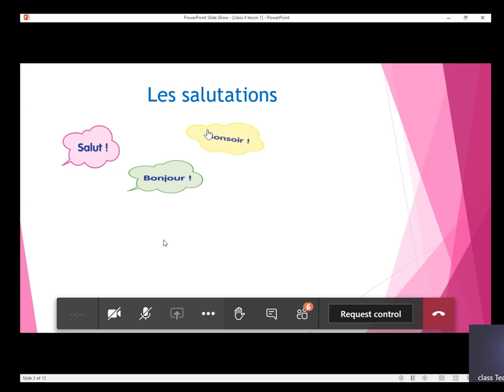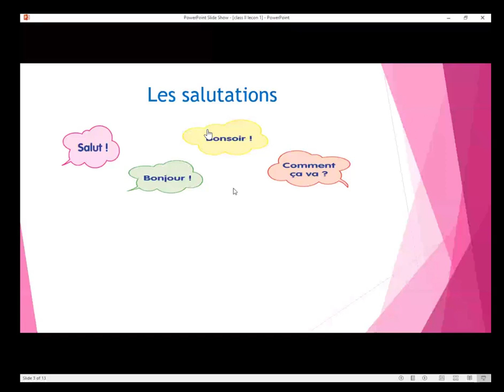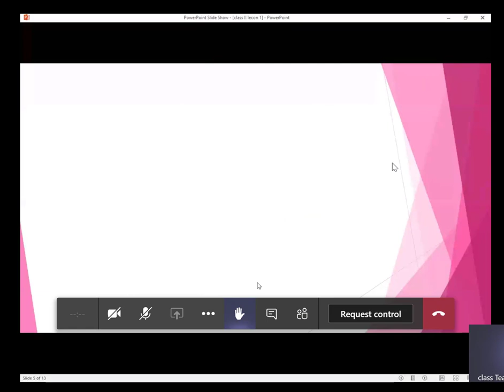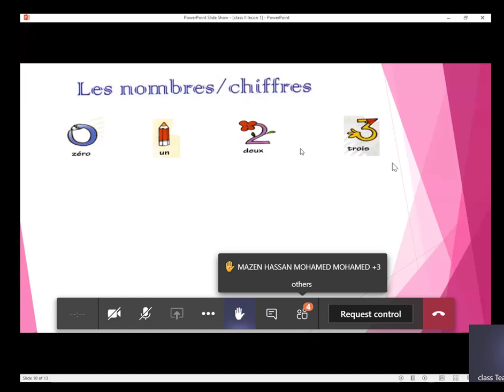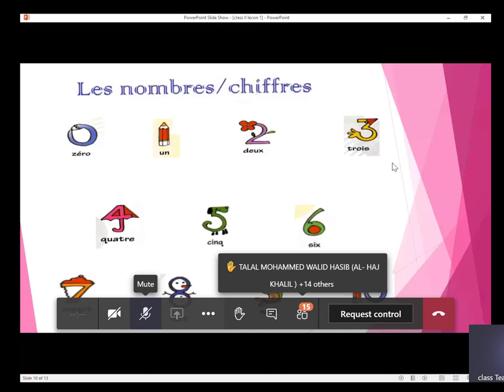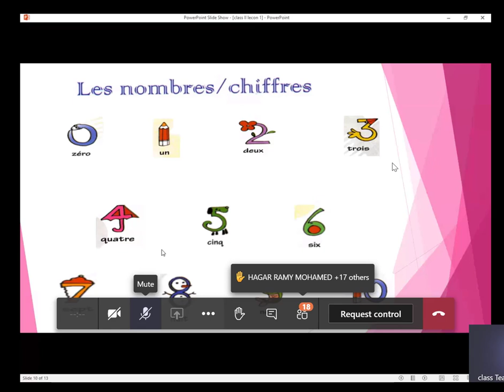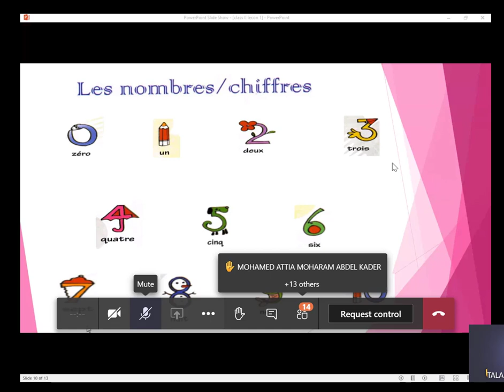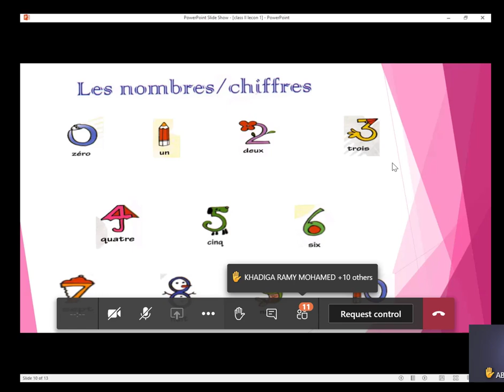french II 8-9